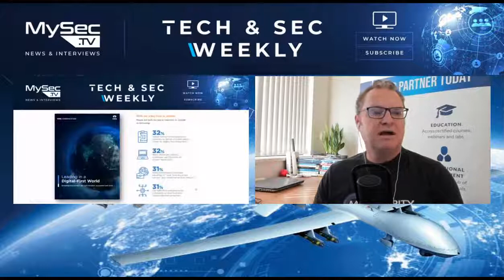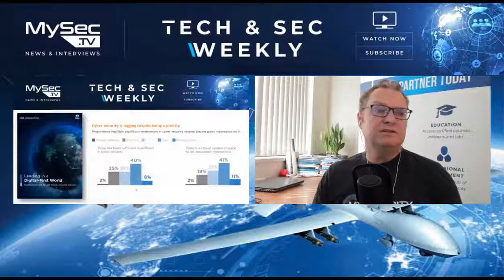MySecTV Live - with Prof Lisa Harvey-Smith - Australia’s Women in STEM Ambassador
Over the five years to May 2024, the Government projects STEM occupations will grow by 11.6% in comparison to all other jobs which are projected to grow at 7.5%. An extra 6% of women in the workforce could add up to $25 billion to Australia’s Gross Domestic Product.

Today, as we celebrate National Science Week we speak with Professor Lisa Harvey-Smith the Australian Government’s Women in STEM Ambassador and a Professor of Practice at The University of New South Wales.

Lisa’s role is to increase the participation of women and girls in STEM (science, technology, engineering and mathematics) studies and careers in Australia by driving systemic and cultural change.

As an astrophysicist, her research interests are in  the birth and death of stars, cosmic magnetic fields and supermassive black holes. Professor Harvey-Smith serves on the Australian Space Agency’s Advisory Group and previously led a team of 30 scientists and engineers at CSIRO developing the Square Kilometre Array – a next-generation radio telescope that will survey billions of years of cosmic history.  She is author of the popular science books  When Galaxies Collide,  The Secret Life of Stars  and  Under the Stars: Astrophysics for Bedtime.